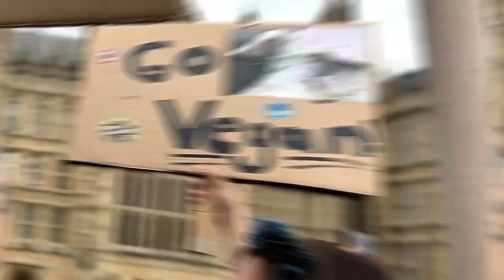National Animal Rights March UK - SATURDAY, 26 AUGUST 2023 FROM Marble Arch station, 12pm,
It's that time of the year - time to bring our energies together and march for the animals. Time to send out a strong and clear message: animals are here WITH us; not for us. And that they should have at least one right: the right NOT to be treated as property or resources.
We won’t be satisfied with comfier cages; we are demanding EMPTY ones. We don’t want tests to be conducted on a different species; we are demanding the END of animal testing. We aren’t asking for better methods of exploitation or more legislation which equally protects the oppressors.
We want the END of all use of other animals for any purpose whatsoever.
Let's end the oppression of other animals and march for justice, respect and peace.

I will never tell people that my activism relies on their money, that's not true and nobody should be made to feel that way - My activism will continue will regardless until there is no need to be an activist anymore - but if you would like to support my work, you can - no pressure no obligation, no emotional blackmail.